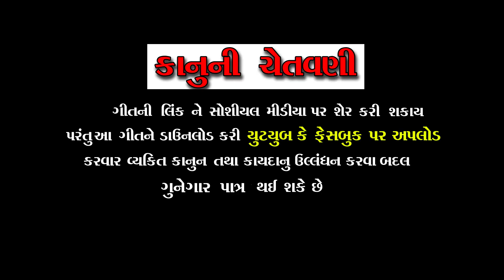Prem Karo To Karine Jaanay | Full Hd Video | Sad Song | Vaghela Studio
Song:-  Prem KaroTo Karine Jaanay
Singer:- Suresh Vaghela
Artist:- Suresh Vaghela Gautam Goshwami, Kismat
Produser:- Pankaj Thakor:-
Recoding:- Dwarkadhis Studio, Sanjay Zala
Camera :- Jigar Zala, Vipul Rathod, Mahendra Zala
Lyrics:- M.S. Ravad
Music Lable & Copyright:- Vaghela Studio (Pankaj Thakor) M0:- 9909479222